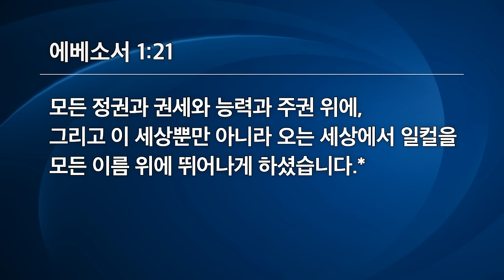[선한목자교회] 주일 설교 2024년 03월 31일 | 이미 역사하는 부활의 능력으로 살라 - 김다위 목사 [고린도전서 15:20-22, 에베소서 1:19-21]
이미 역사하는 부활의 능력으로 살라 - 김다위 목사 [고린도전서 15:20-22, 에베소서 1:19-21]